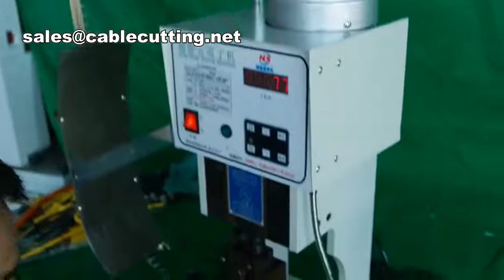Electric Mute Terminal Crimping Machine, Cable Terminal Crimping Machine,Mute Terminal Crimping Mach